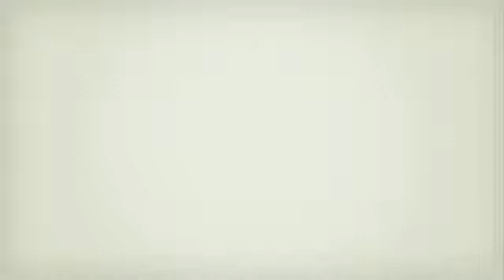Uma viagem de transformação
Projeto 40 anos de histórias...

com Renato Cruz Silva
(Empregado da Embrapa desde novembro de 1977)

Produção: Secom